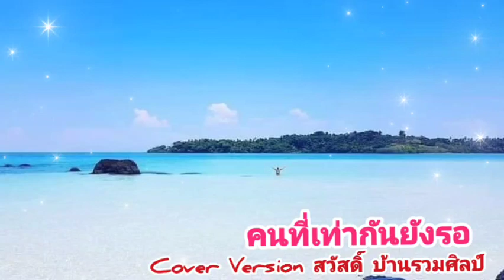คนที่เท่ากันยังรอ Cover Version สวัสดิ์ บ้านรวมศิลป์